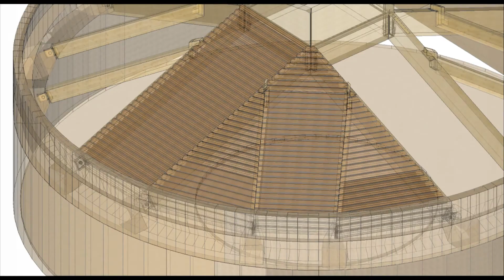Nicola LogWorks - A Job Well Done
In the spring of 2010, Nicola LogWorks of Merritt, BC installed the timber and log components for the Assembly Hall on the campus of the Thompson Rivers University in Kamloops, BC . The structure was inspired by the traditional "Keek-wili" pit houses of the interior tribes. The structure features laminated beams, infilled with log roof panels consisting of 492 beetle--killed pine logs that were later covered with a sod roof. Nicola LogWorks has been a Dietrich's software client since 2004.